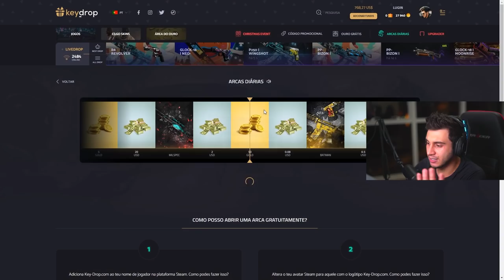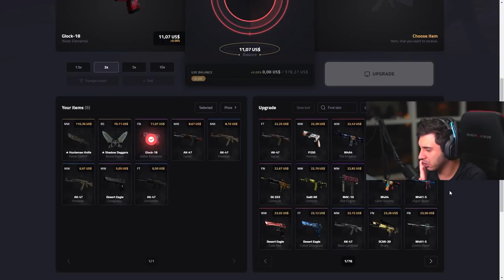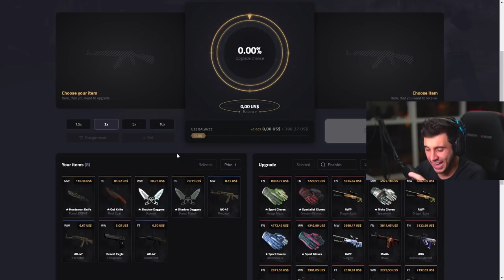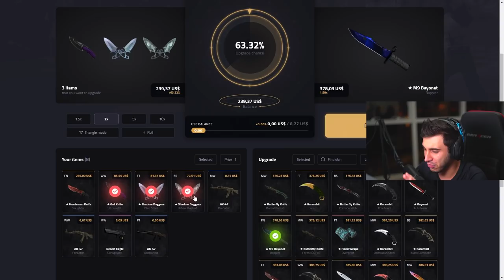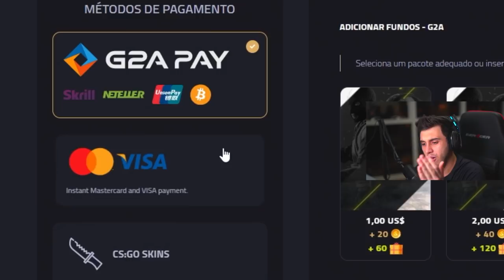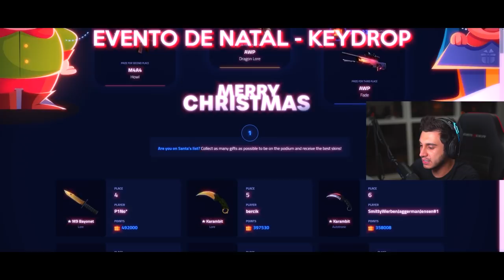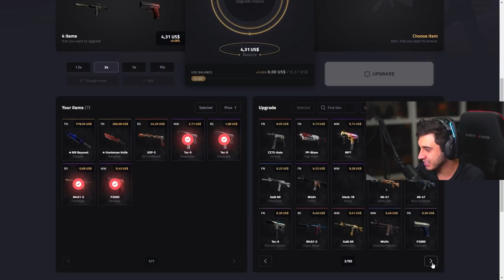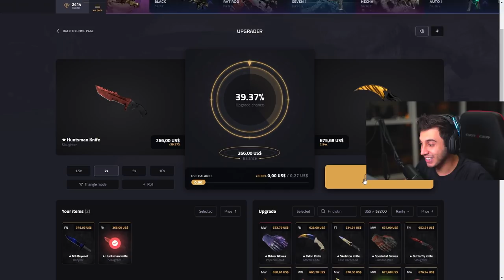CAIXA com 100% DE CHANCE de DROPAR FACAS DE CS:GO...